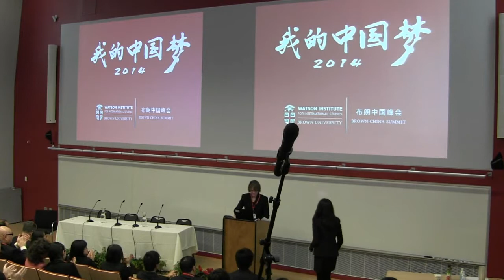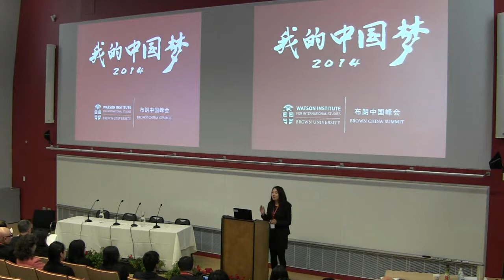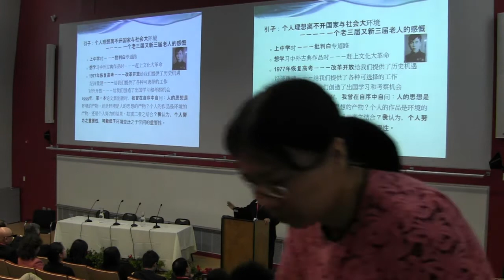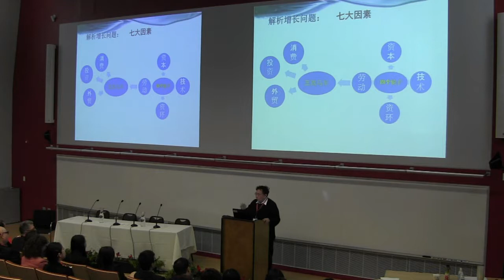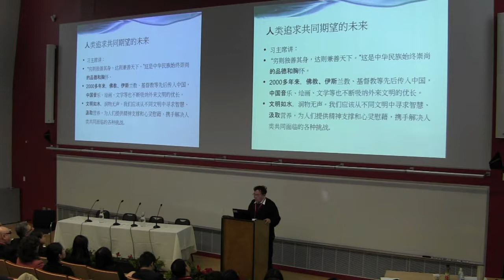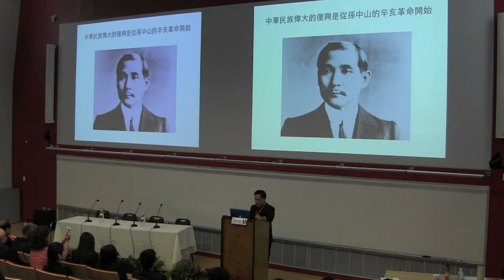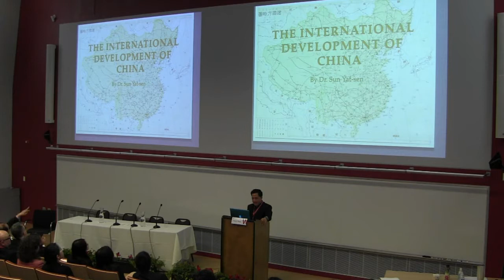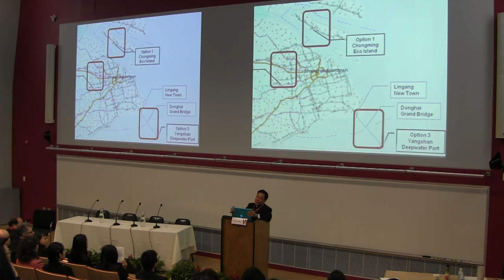Brown China Summit 2014---Part 1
This video is from Brown China Summit 2014. No business use! Thank you!